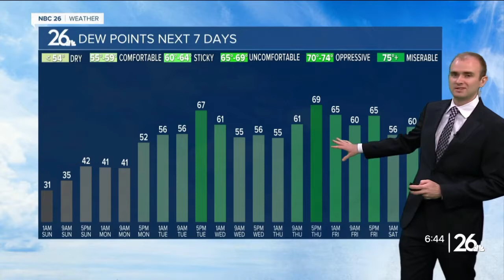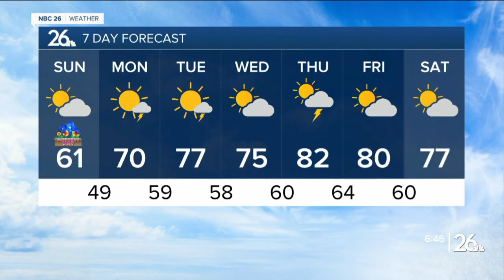Gino Recchia NBC26 Weather Forecast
cooler weather tomorrow but 70s and 80s on the way next week